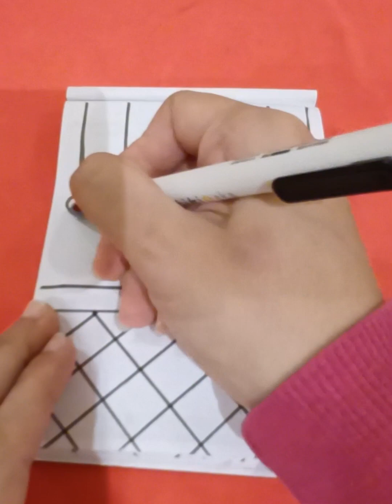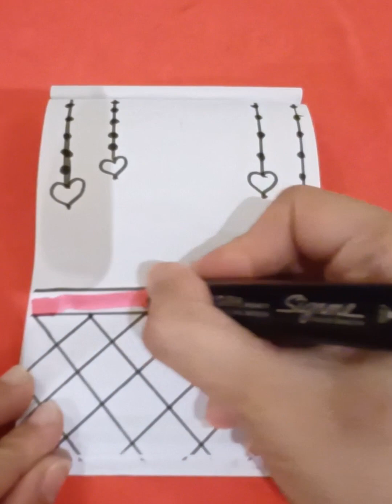رسم تسطيرات للنوت بوك بطريقه سهله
ازاى نزين النوت بوط بطريقه سهله
كيفيه تزين كشاكيل المدرسه بطريثه سهله
تزين نوت بوك
افكار لتتسطير الدفتر
افكار جديده لتسطير الكشكول

اتمنى تدعموني بالاشتراك في القناة وتفعيل الجرس لتصلكم تنبيهات اول ما انزل فيديو ..وشكرا لكم ❤